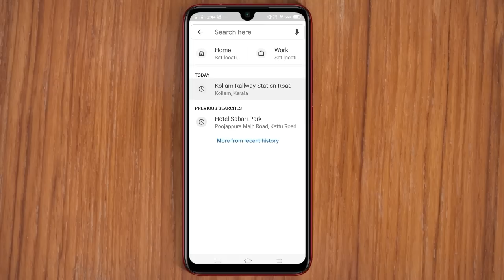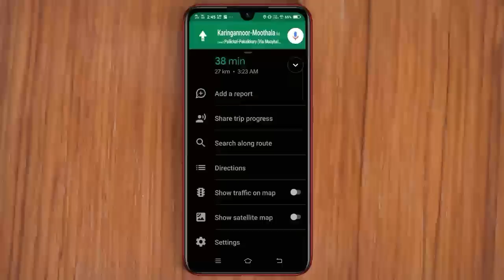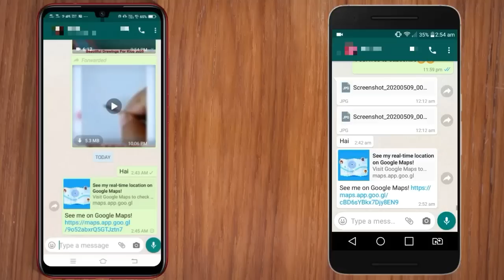How to track/follow others location with google maps malayalam, trip progress feature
This video tells us, How to track others location with google maps Google maps trip progress feature

Note-Update your google maps application for more features and for more security

KEEP WATCHING